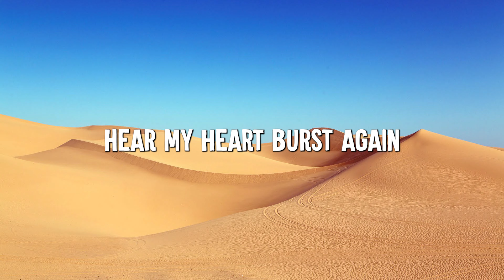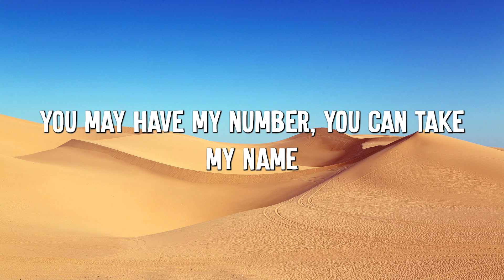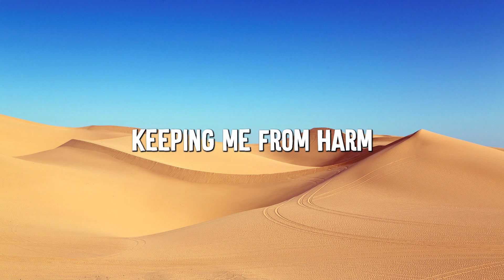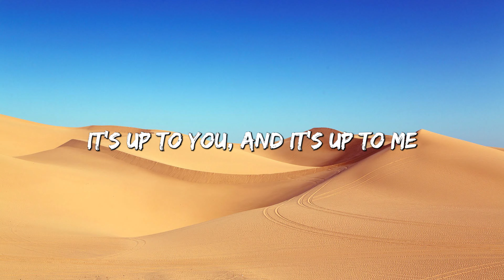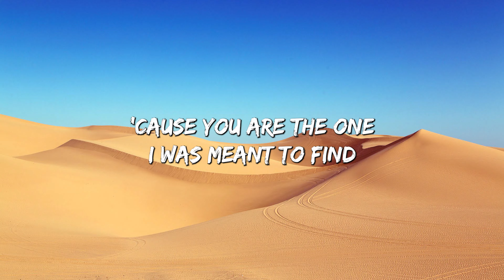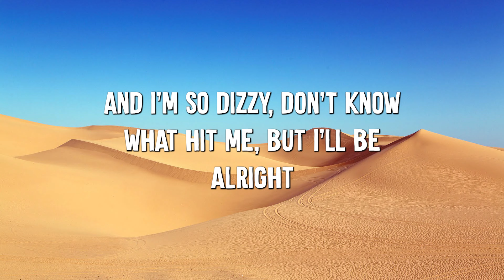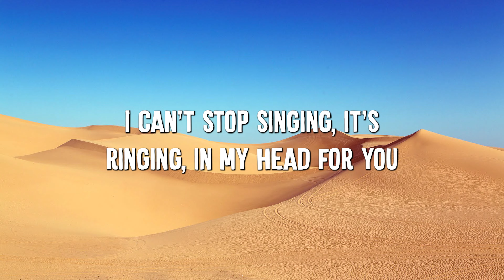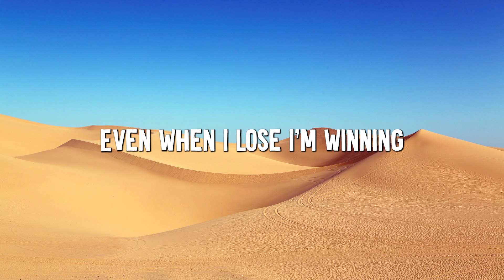Skyfall - Adele (lyrics) || James Arthur, John Legend... (MixLyrics)